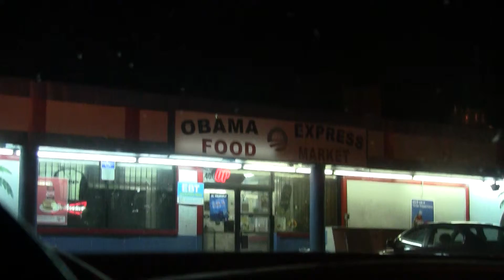Obama Food Store St Petersburg Fl